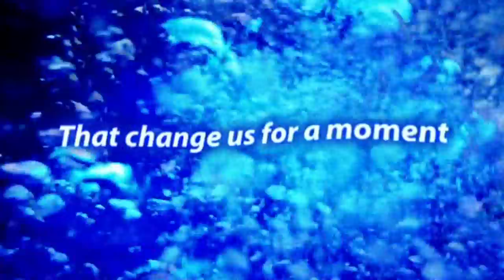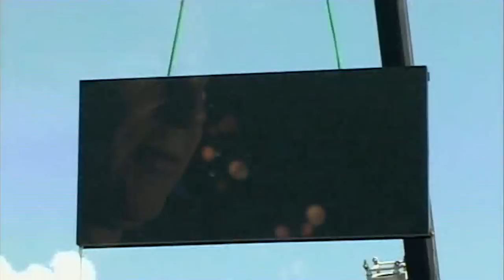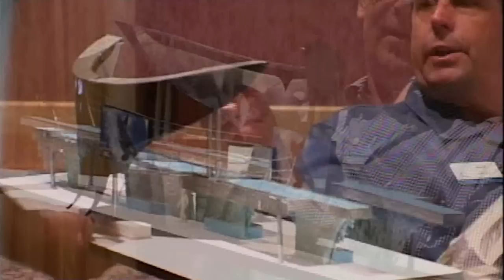Making of Believe - The Shamu Show at Sea World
For each of us there comes a moment, a defining instant in our lives when we are changed forever. This is the Making of that moment. Believe!

Visit our Blogs:

ºoº Marcio Disney Network ºoº

[Em portuguës]
Momentos Mágicos Disney